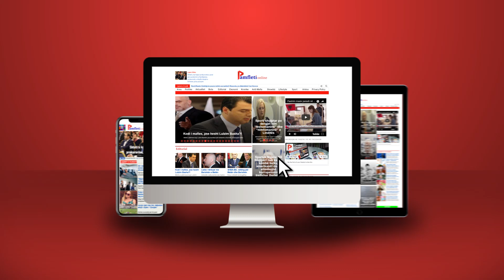Si po rrëshqet opozita shqiptare në një parti të Fredi Belerit